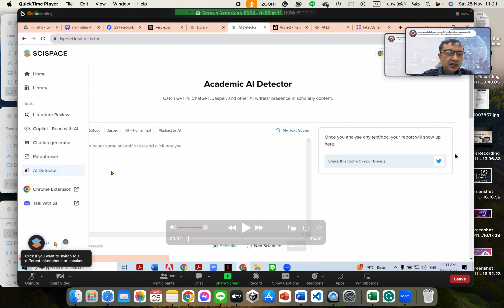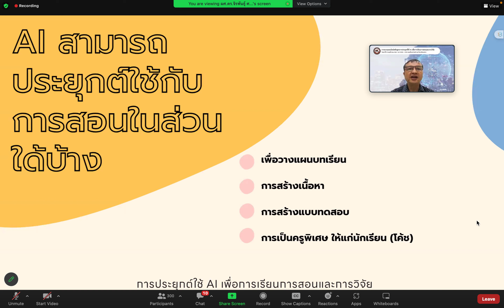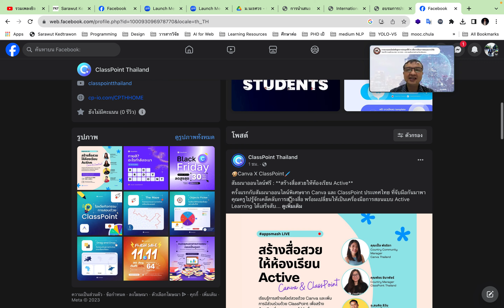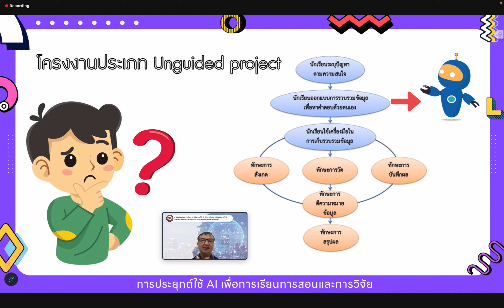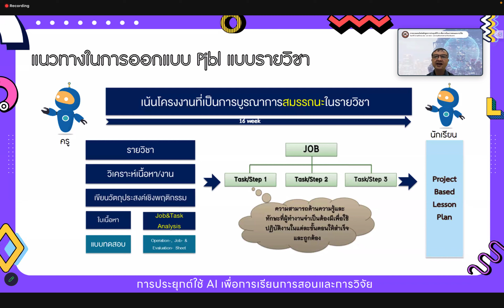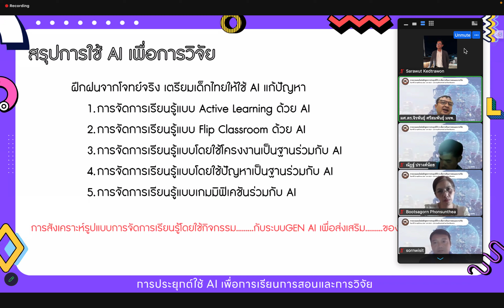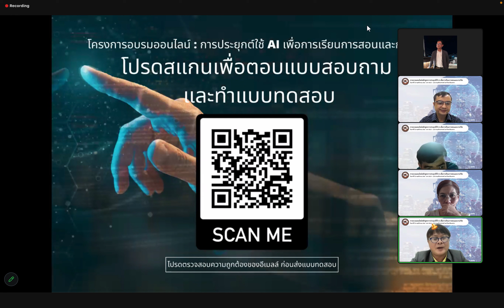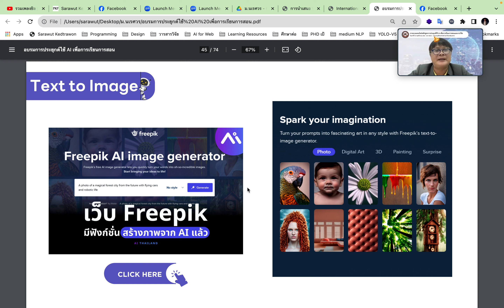Ai กับ การวิจัยทางศึกษา by อาจารย์ จิรพันธุ์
Screen Recording 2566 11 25 at 11 21 24